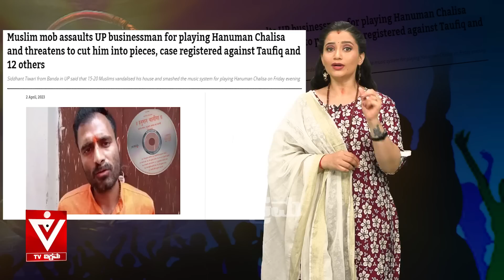ಯೋಗಿ ನಾಡಲ್ಲಿ ಹನುಮಾನ್ ಚಾಲಿಸಾ ಪಠಿಸಿದ್ರೆ ಹಿಂದೂಗಳು ಪೀಸ್..ಪೀಸ್.! | Soumya Naik | Tv Vikrama